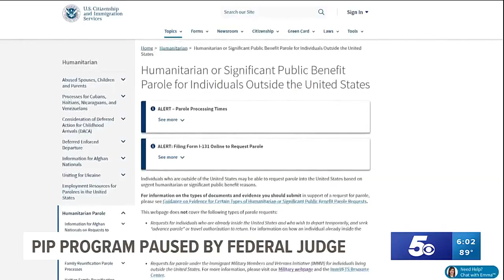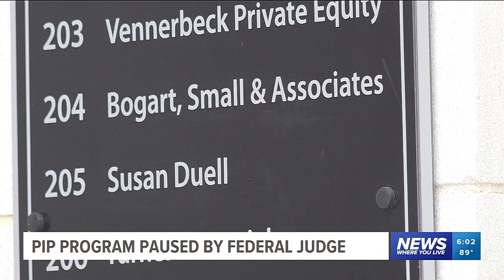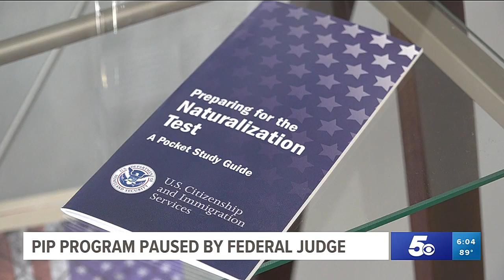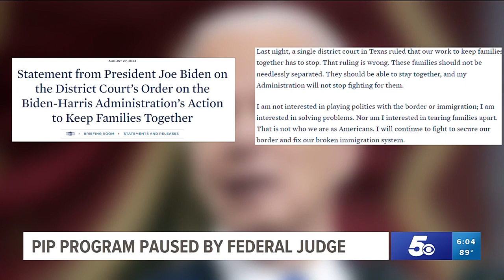KFSM Pip Program Coverage 08 28 2024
KFSM Gives an update on Pip Program pause.